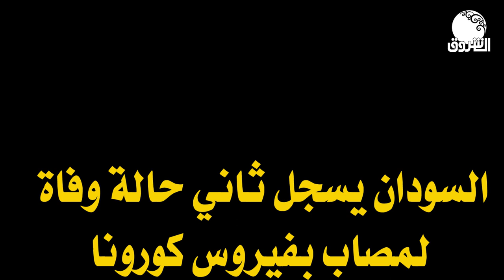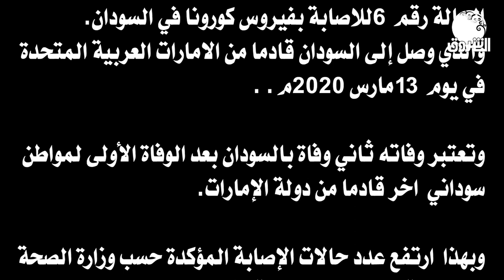السودان يسجل ثاني حالة وفاة لمصاب بفيروس كورونا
الشروق_ الفضائية
Ashorooq Tv
ـــــــــــــــــــــــــــــــــــــــــــــــــــــــــــــ